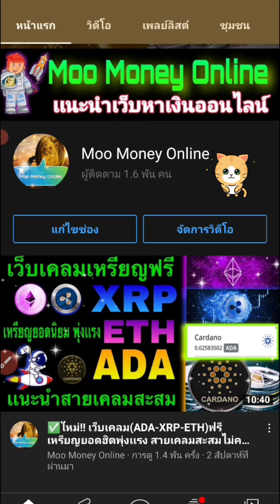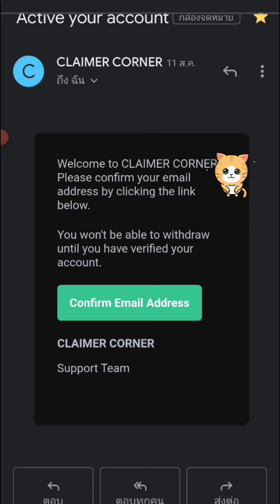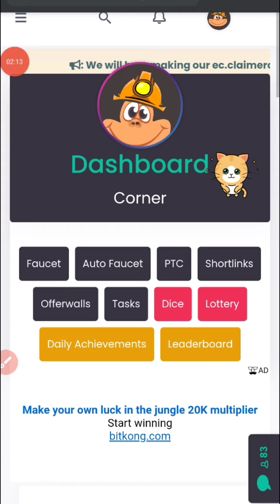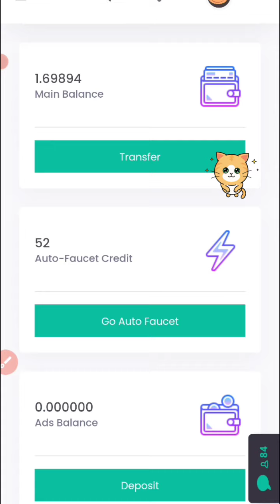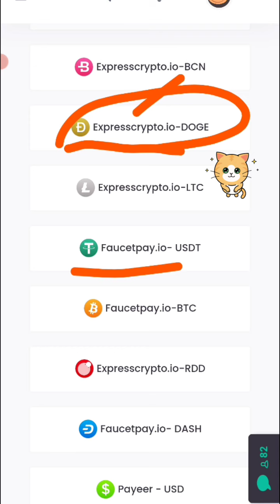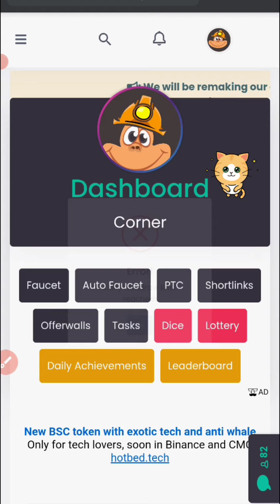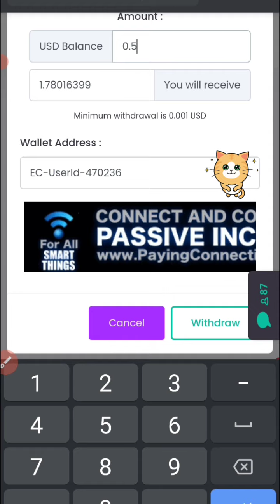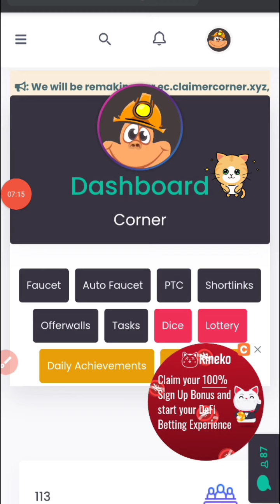✅อัพเดทการถอน!! เว็บเคลมเหรียญ(Doge-USDT) เคลมง่ายจ่ายคล่อง✅ตามคำขอ (คัดกรองเเล้ว)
📢✅💯บอทชุดเหรียญอัตโนมัติเข้าทันที ETH👇

📢✅💯บอทชุดเหรียญเข้าทันที👇

👉✅ลิงค์บอทขุดอัตโนมัติเข้าทุก1นาที✅1

👉✅ลิงค์บอทขุดอัตโนมัติเข้าทุก1นาที✅2

👉✅ลิงค์บอทขุดอัตโนมัติเข้าทุก1นาที✅3

📢✅💯เว็บเคลมให้เยอะสุด👇

👉✅ลิงค์เคลม XRP ทุก 1นาทีไม่จำกัด 60000ซาโตชิต่อครั้ง

👉✅ลิงค์เคลม ADA ทุก 1นาทีไม่จำกัด

👉✅ลิงค์เคลม TRX ทุก 1นาทีไม่จำกัด

👉✅ลิงค์เคลม LTC ทุก 1นาทีไม่จำกัด

👉✅ลิงค์เคลม BNBทุก 1นาทีไม่จำกัด

👉✅ลิงค์เคลม RDD ทุก 1นาทีไม่จำกัด

💯เว็บเคลมที่ผมชอบที่สุด 👇💯